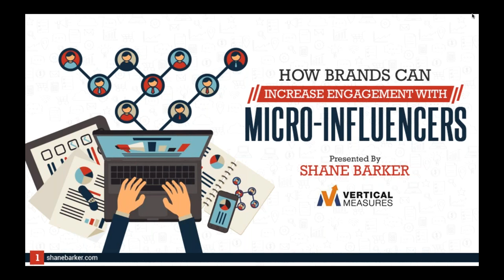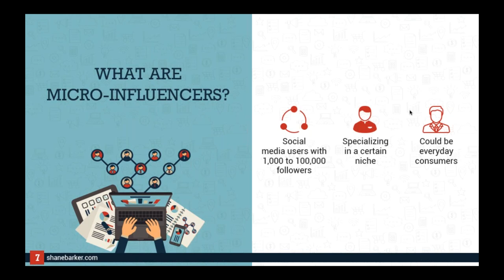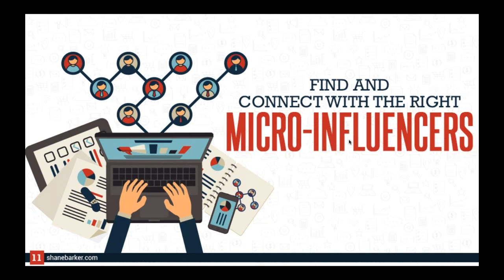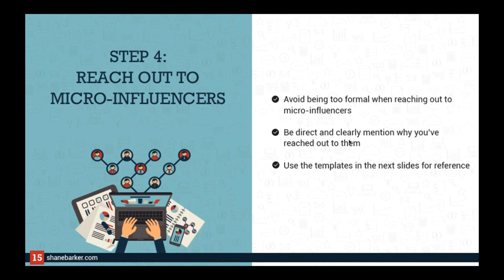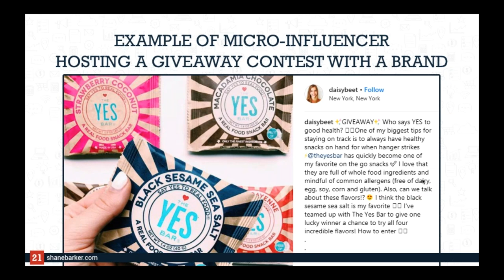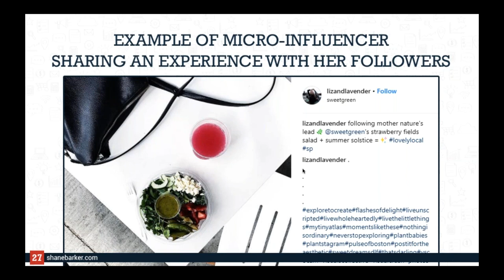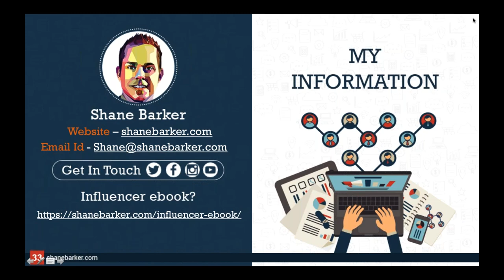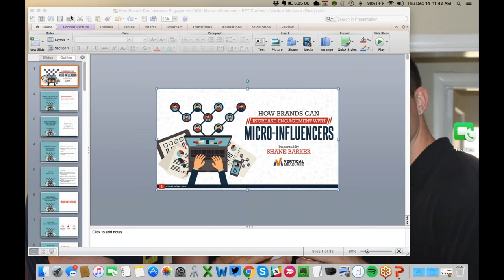How Brands Can Increase Engagement With Micro Influencers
Micro-influencer marketing is one of the most effective online strategies for brands to improve engagement rates with their target audience. Our guest, Shane Barker, helps explain how to use influencers to increase engagement.